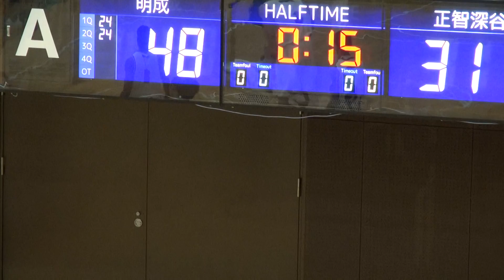2015年IH バスケットボール 男子 2回戦 明成（宮城）vs 正智深谷（埼玉）①